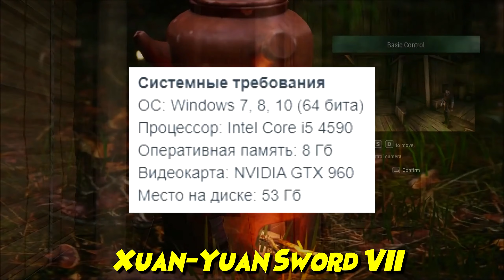Рпг игры для слабых пк | Рпг игры для средних пк | Лучшие рпг на пк последних лет | Топ рпг игр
В этом ролике я покажу - Рпг игры для слабых пк | Рпг игры для средних пк | Лучшие рпг на пк последних лет | Топ рпг игр
▃💥ПЛЭЙЛИСТЫ С ВИДЕО💥▃
По поводу рекламы писать в вк или на почту
В этом ролике я покажу: во что поиграть,рпг для слабых пк,лучшие рпг игры на пк,топ рпг игры,игры на пк рпг будущего,новые онлайн рпг игры на пк,топ игры рпг онлайн на пк,лучшие рпг онлайн игры на пк,рпг игры на пк,игры для слабых пк,лучшие рпг,лучшие онлайн рпг игры,лучшие рпг игры nintendo switch,онлайн игры рпг лучшие,лучшие старые игры рпг,rpg игры для слабых пк,лучшие рпг на слабый комп,лучшие рпг на пк,лучшие рпг игры,топ игр для слабых пк,топ игры для слабых пк